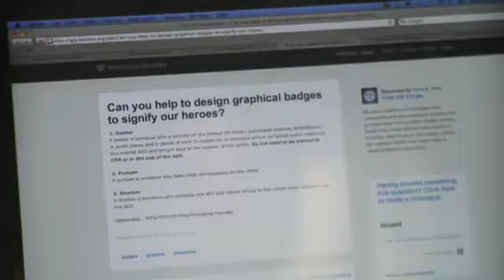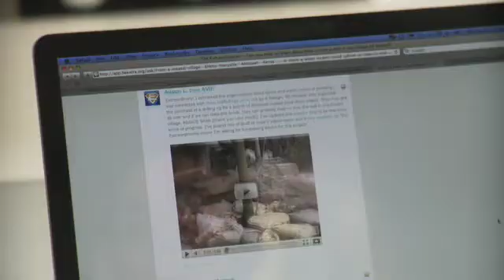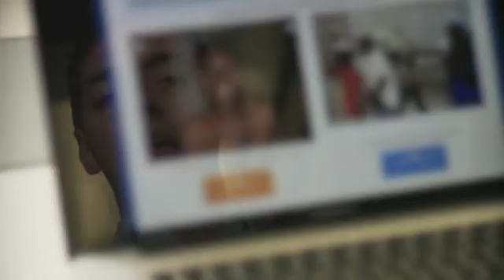Jacob Colker Rolex Young Laureate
Via the Internet, Jacob Colker is enabling smartphone users to become volunteers by donating spare minutes to charitable, scientific and community organizations.